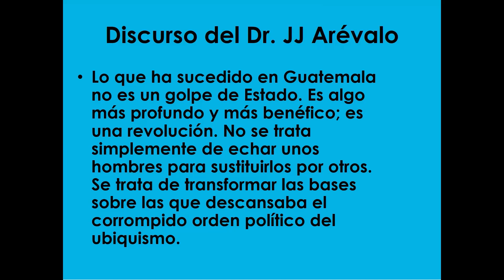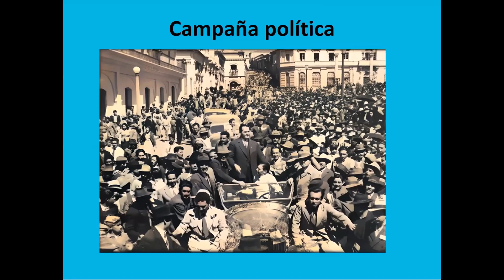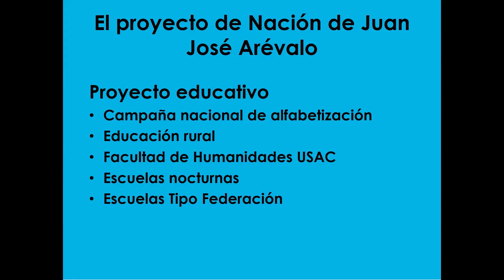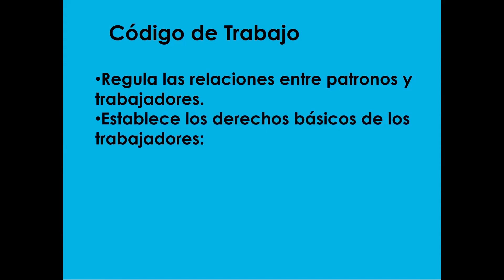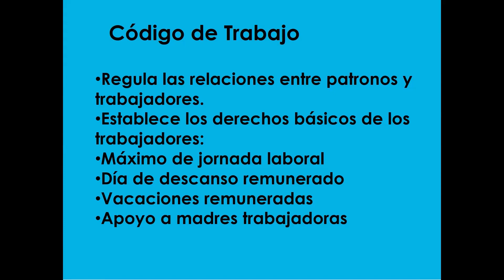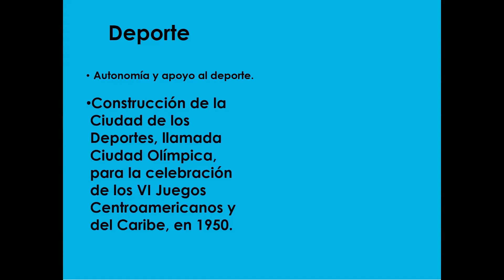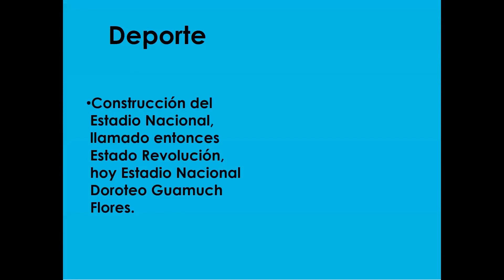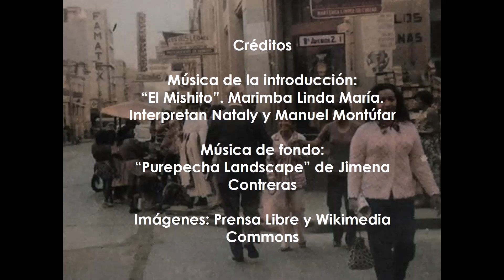La reserva moral, un legado del Gobierno de Juan José Arévalo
Ante la crisis de la democracia actual en Guatemala, es interesante dar un vistazo al pasado, y poder visualizar si hubo gobernantes que tuvieran una visión de Estado, y un compromiso con la ciudadanía.
Es por ello que hoy presentamos este video, sobre La reserva moral, como un legado del Gobierno de Juan José Arévalo.